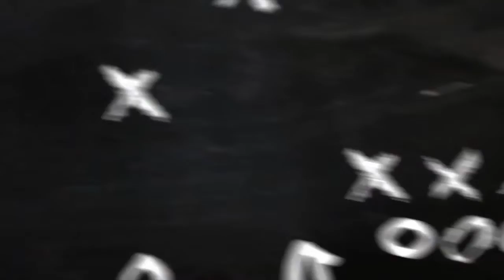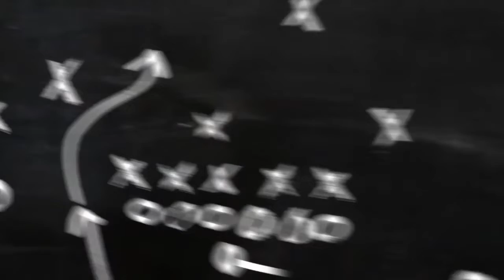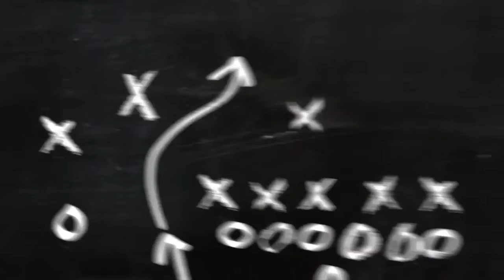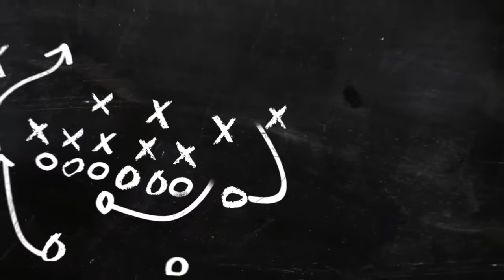SIDAI TV LATE NIGHT NEWS WITH OLE KANCHUEL EDWARD WITH A SPORTS FEATURE